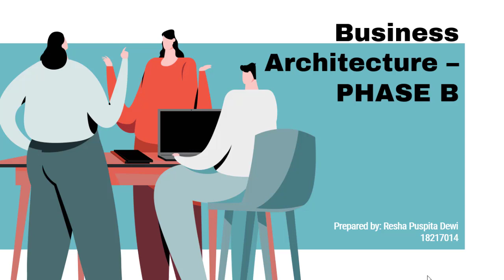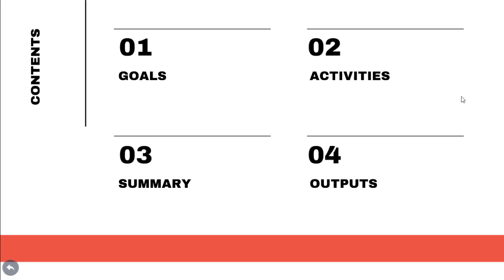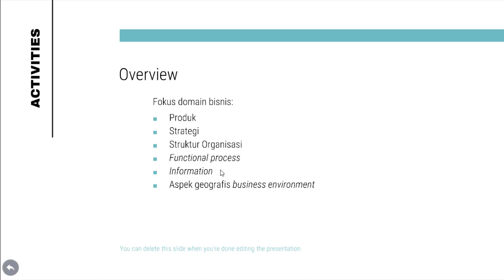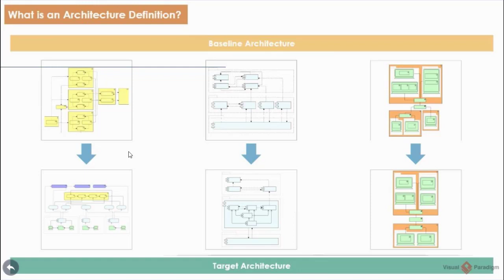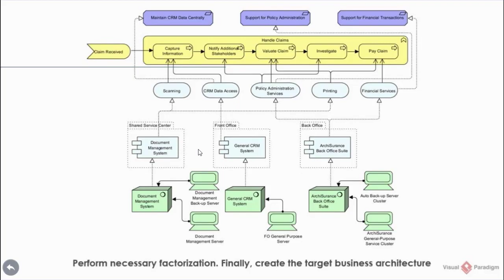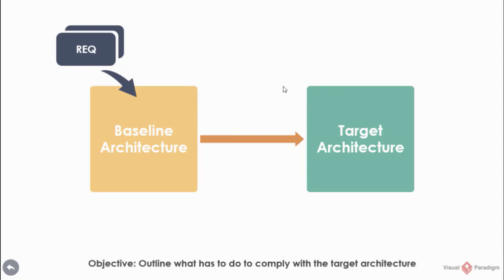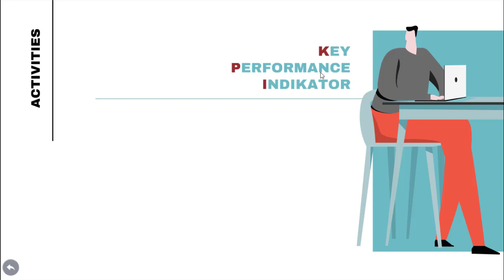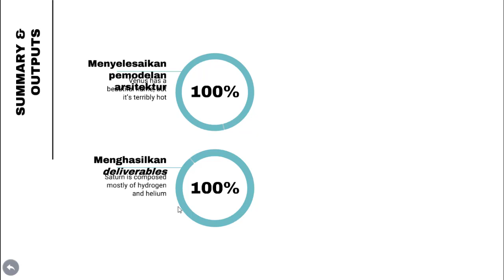TOGAF 9.2 Phase B Business Architecture development membuat Arsitektur Bisnis dengan framework TOGAF